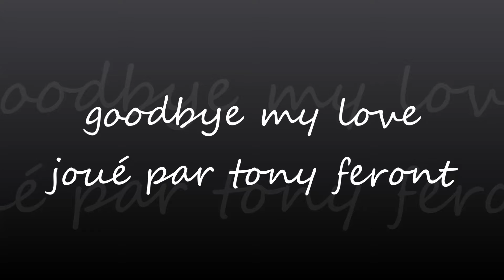goodbye my love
joué par tony feront